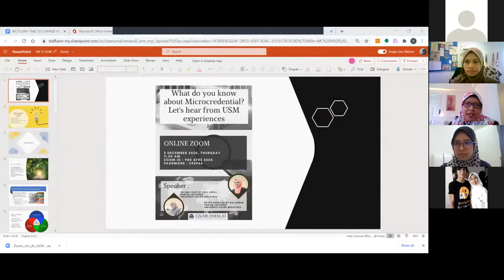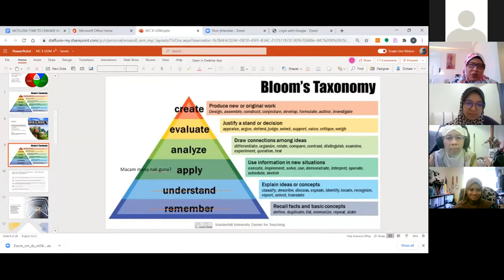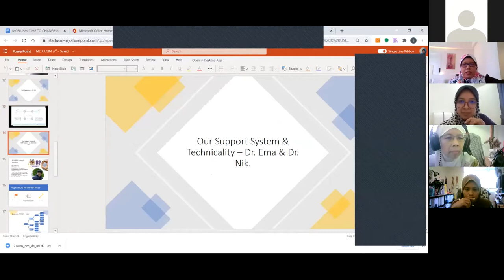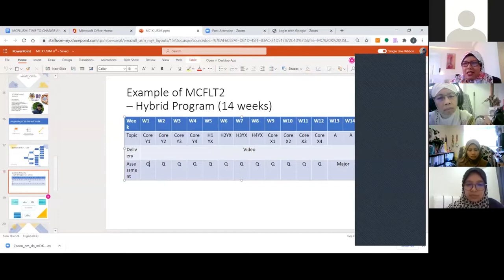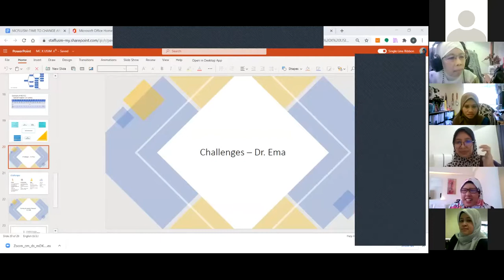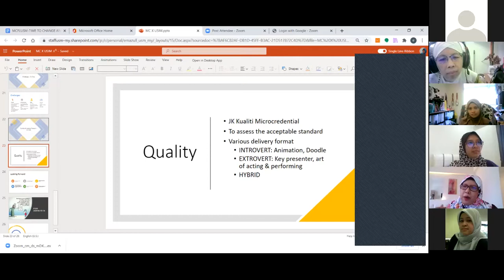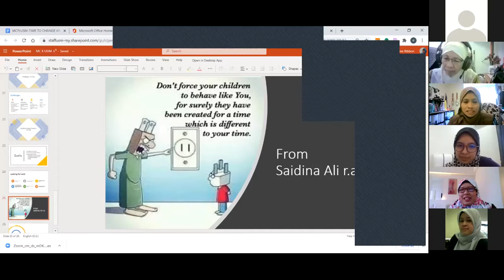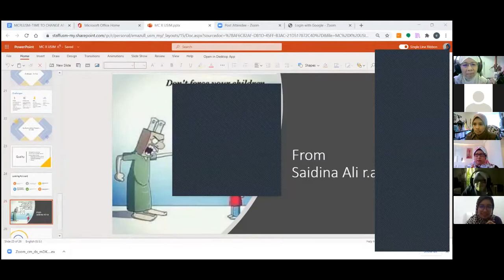What do you know about Microcredential? Let's hear from USM experience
Organized by GSM FEM.